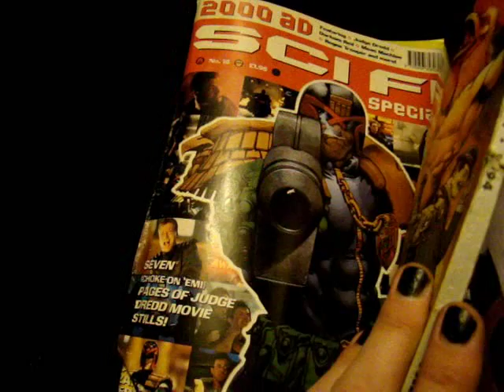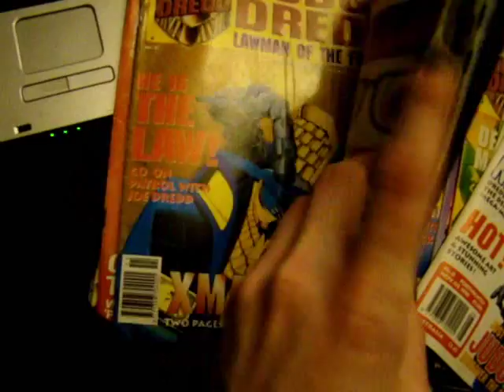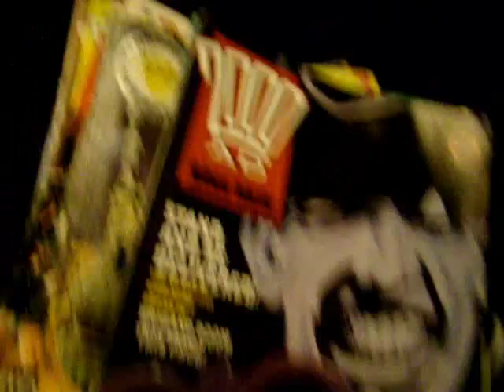My Judge Dredd Comic Collection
I had a real obsession with Judge Dredd when i was younger the futuristic look of it the dark moody Blade Runner like atmosphere the amazing art then once i saw the film i fell inlove with Junior and the ABC WARRIOR so eventually i had to build my own with cardboard tape ect it kept falling apart so the only parts remaining is the head and lower arms i will re-make it later with plastic.